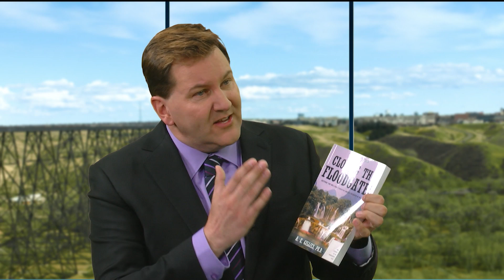Gender Dysphoria Explained - Dr. Ann Gillies (Guest)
Aired on: Thursday, July 25, 2019